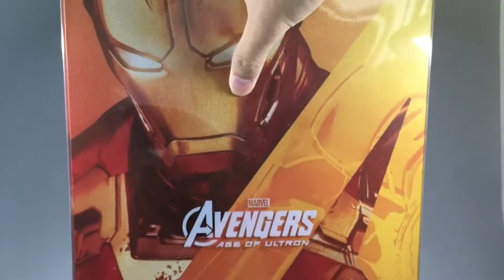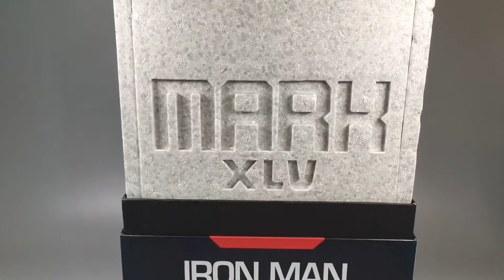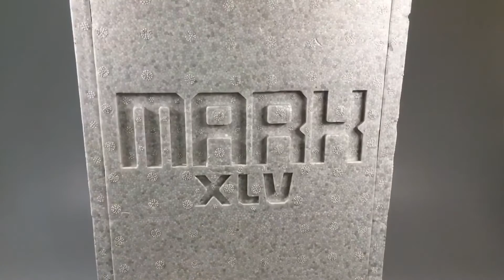【菠萝上传】HottoysHT复仇者联盟2奥创纪元钢铁侠MK45-XMTY4MjczMjI4NA_part1.flv